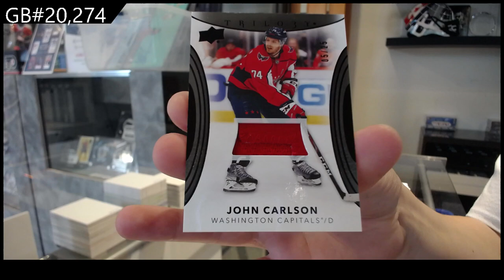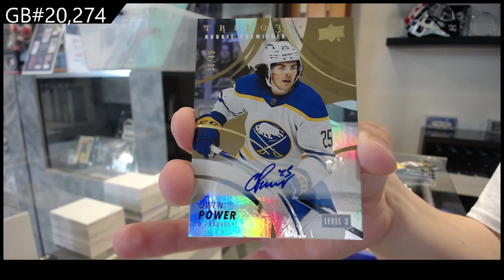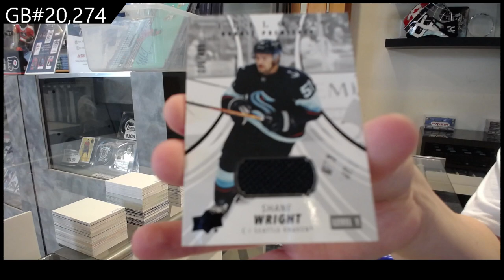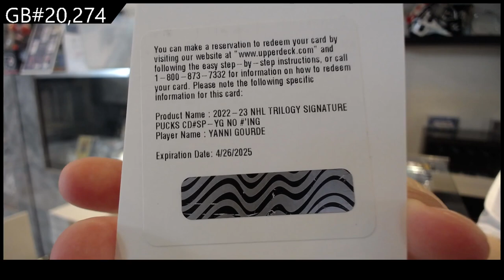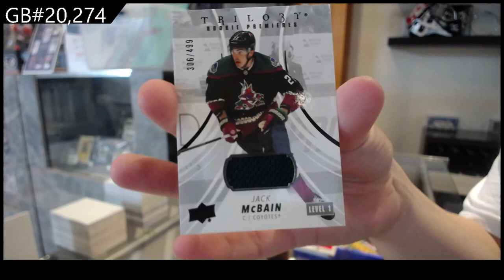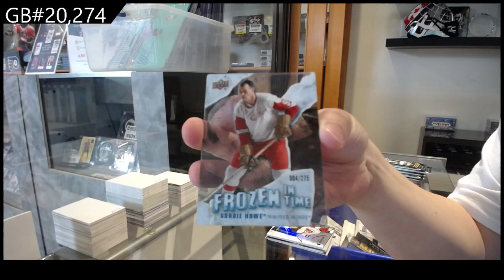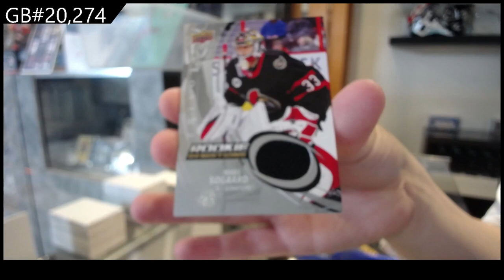2022-23 Upper Deck Trilogy Hockey 4 Box Break - C&C GB #20,274